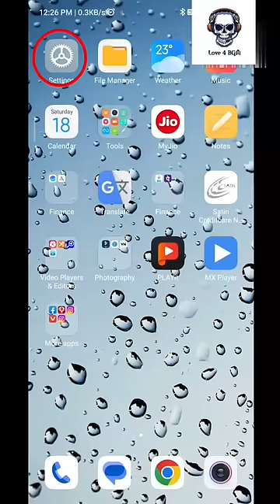🔊Redmi sound problem or speaker not working। 🔕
your Quries.
adrilatinetv
best time to sleep
documentry Evelyn Rose
I hate you I love you
latest talugu movies 2022 full movie
Redmi mobile automatic witch off problem
redmi mobile automatic sound problem Tamil
Redmi mobile automatic witch off problem in Tamil। , Redmi mobile automatic call receive problem। , Redmi mobile automatic touch problem in Tamil। , Redmi mobile automatic On Off problem
Redmi mobile automatic volume problem। , Redmi mobile automatic call recording problem
audio problem solve in Xiaomi mi note 9
all Xiaomi mi phones
headphones louder on one side
Adjust light/left sound balance
mono audio setting kaise use karte hai
accessibility setting
Redmi phone speaker problem solved
phone me aawaj na aaye to kaya kare
Redmi phone audio not working
Redmi phone audio problem
Redmi phone voice problem
Redmi phone voice Change
mi phone audio setting
mi phone audio quality
Redmi phone no sound
Redmi phone volume problem
Redmi mobile audio setting